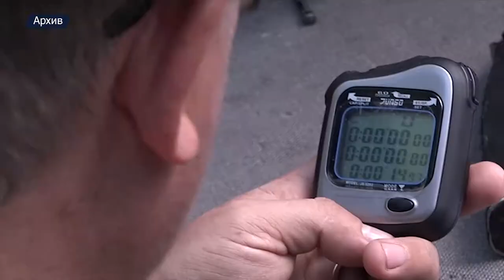Заседание межведомственной комиссии по организации отдыха и оздоровления детей